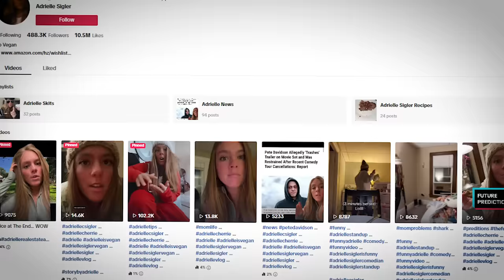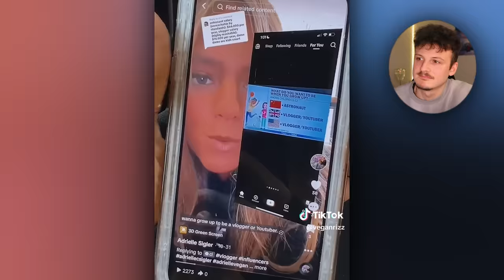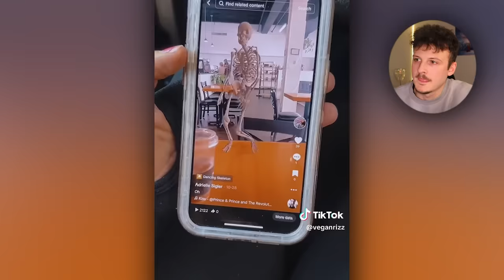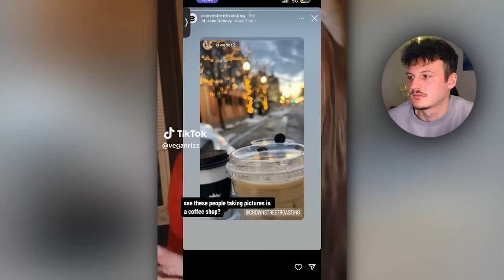This TikToker Files Lawsuit On Family Run Business For Views | VeganRizz